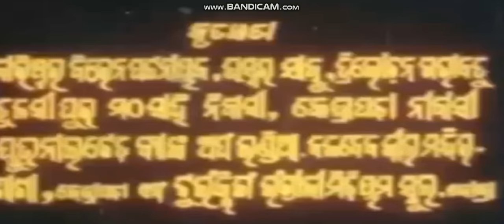India Logos 1980-1990s